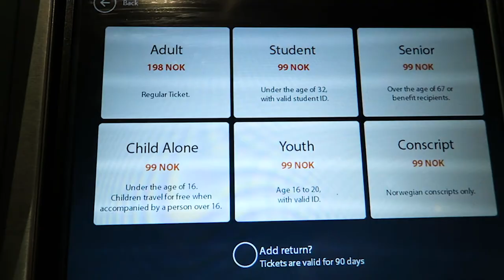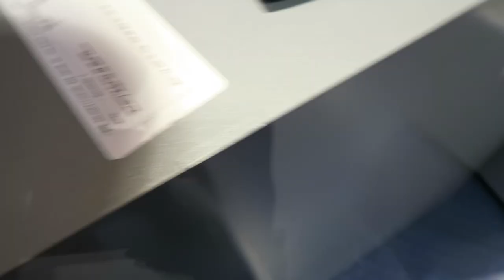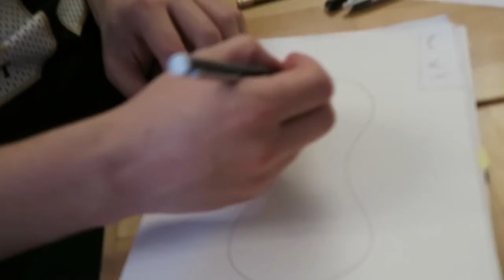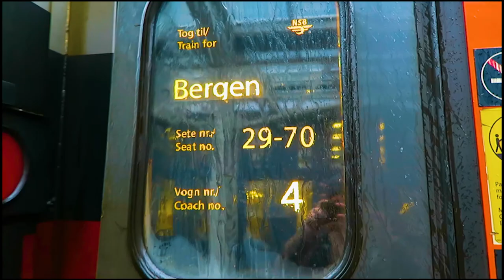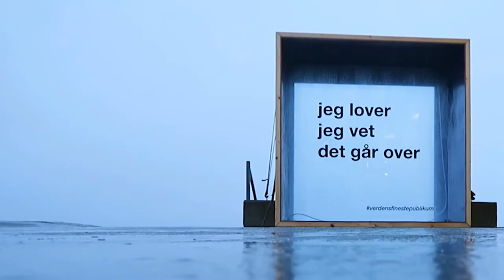Oslo, Norway. Edinburgh Napier Product Design Exchange at Oslo Met University - February 2020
A week away in Norway with Product Design students at Edinburgh Napier doing a Design Exchange at Oslo Met University.  I didn't film the 'work' parts of our trip but here's everything else we did outside of the Product Design Department. Its my first time using Adobe After Effects in a video edit so don't laugh at the Breakfast Club x Harry Potter Outro VFX, im very proud of it (a message to my brother). P.s contrary to modern ways I implore you to watch this video on as small a screen as possible with low resolution because 480p is the new 4K and I haven't saved enough money for a decent video camera yet. Enjoy!